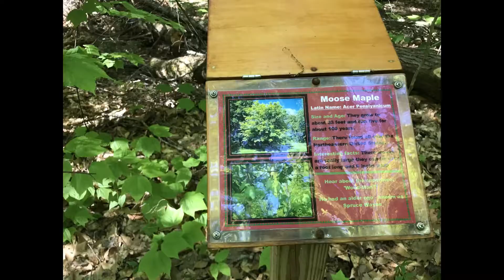Smithfield Plantation in Litchfield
Smithfield Plantation in Litchfield Maine